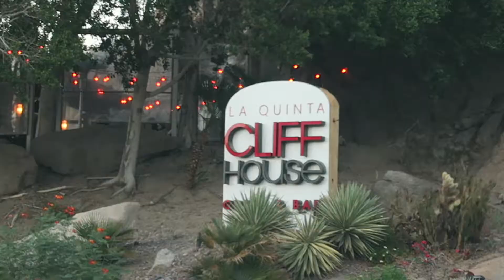ONE YEAR MARRIED!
Chris and I celebrate our one year wedding anniversary with a trip to the desert where we had a fun filled pool day!